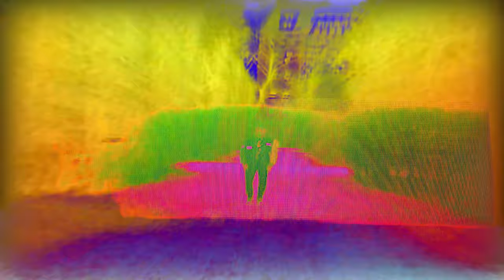Kidd Azzurra - Message Geschickt (Official Music Video)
LYRICS

Digitale Liebe
Baby muss das sein
Warum hältst du unsere Liebe immer nur geheim
 Ja ich seh alles in Pixel
Hatte zu viel Wein
Seh dich immer nur am Display
Fühle mich allein

Shawty ok
Bin on my way
Sie is eine bad bitch
Addison Rae
Ich habe dich verletzt
Kannst du mir verzeihen
Bitte schreib mir back
Ich seh du bist online
Ich hab von dem ganzen genug
Langsam wird mir das zu viel
Babygirl ich stalke jeden Tag dein Insta Profil
Ja mein Kopf is mittlerweile von dem ganzen gefickt
Babygirl ich hab dir gestern noch ne Message geschickt

Oh mein Gott
Du machst wieder meinen Kopf kaputt
Left on read baby ich hab einfach zu viel Druck
Du schlägst deine Flügel
Schmetterlings Effekt
Meine Server gehen down
Wie bei ner Cyber Attack
 Ich seh du bist wieder mal online
Frage mich wie kannst du nur so sein
Wegen dir tapp ich nur im Dunkeln
Baby deine Augen sie funkeln

Digitale Liebe
Fühle mich allein